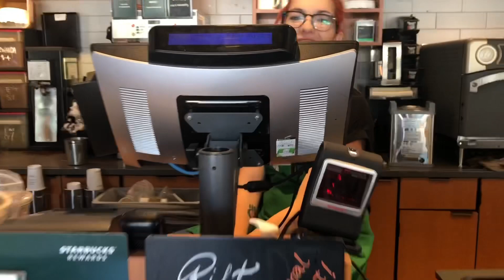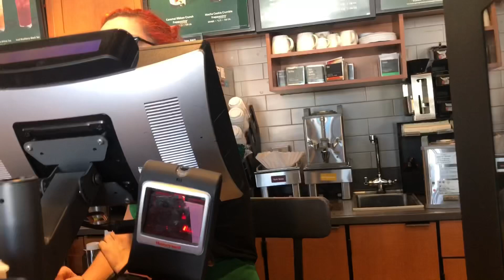Getting My Brows Shaped!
It has been a minnnn since I’ve gotten my brows professionally done! I’m a victim of overplucked brows from high school 😭 I decided to go to a professional and found Melissa on Instagram!

She hooked your girl up!!! 🙌🏻💕